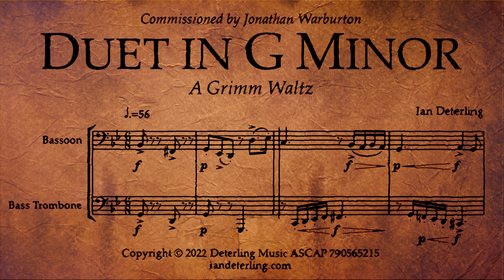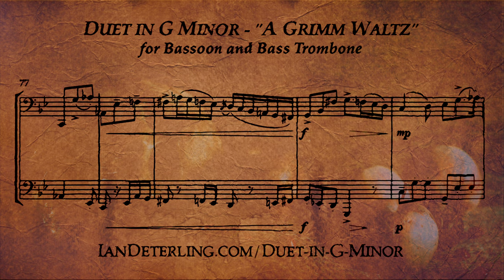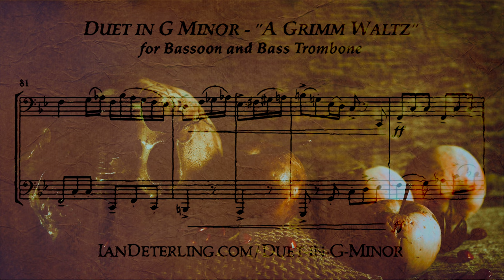Duet in G Minor for Bassoon and Bass Trombone